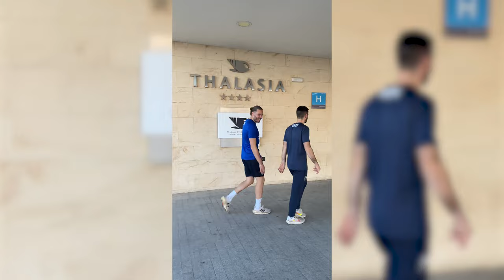Le ZAP de la semaine en 🇪🇸